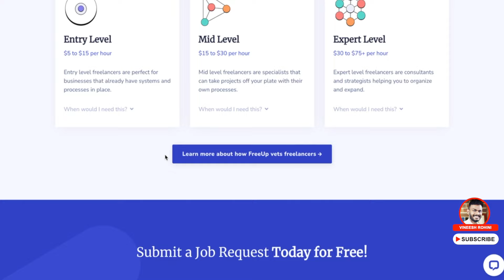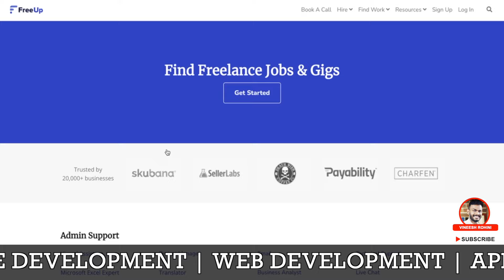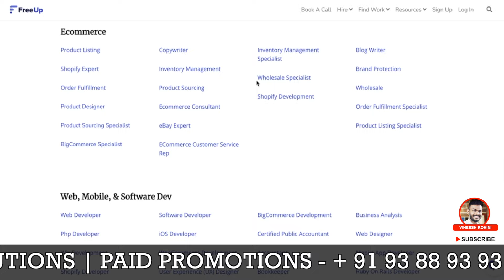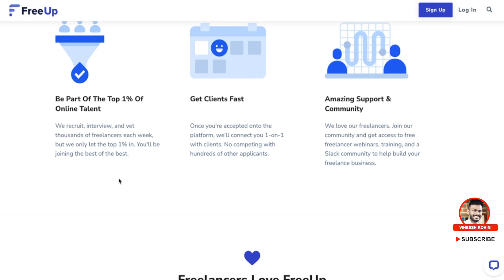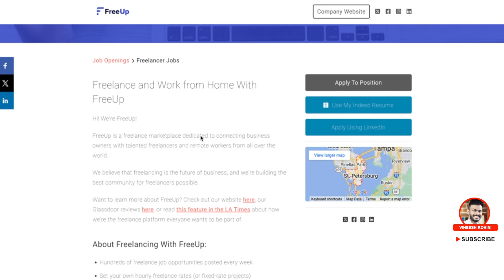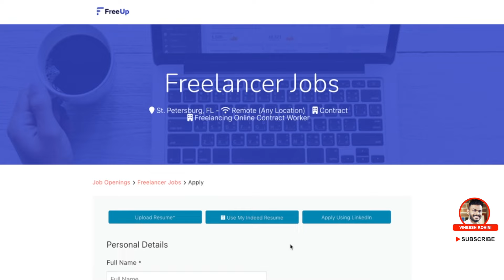online typing jobs - sslc pass out ? earn 300 Rs every hour | online typing jobs malayalam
Guyz, Today we will talk about
online typing jobs - make $900 weekly with typing jobs worldwide: work online typing jobs at home!
online typing jobs - online typing jobs at home by website typing work.
online typing jobs - typing work | online typing jobs at home for students
online typing jobs - online typing jobs at home – 5 realistic methods (easy to get started)
online typing jobs - 13 easy typing jobs online (no experience)

online typing jobs data entry jobs
online typing jobs data entry jobs online online typing jobs
online typing jobs daily payment
online typing jobs without investment
online typing jobs in kerala
online typing jobs for students to earn money at home
online typing jobs without investment daily payment
online typing jobs for students without investment from home